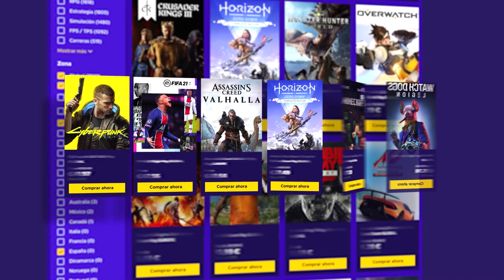Regresamos a la INFANCIA de JODIE #3 | Gameplay Beyond Two Souls Español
Regresamos a la INFANCIA de JODIE en este gameplay de Beyond Two Souls en español.